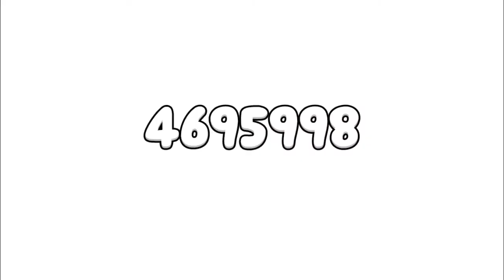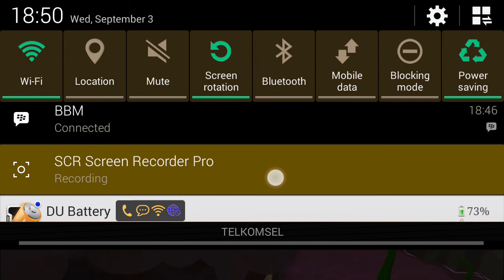LINE RANGER endless mode (Unlimited all) *Mod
From there you can download Line Ranger Hek Tuls (Hack tools)